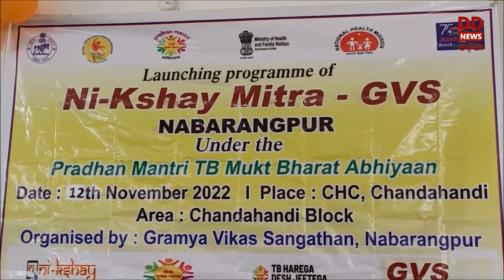Special Story || Success of PM TB Mukta Bharat in Nabarangpur